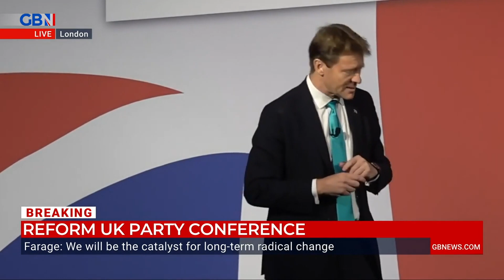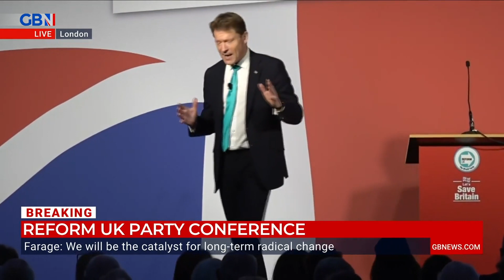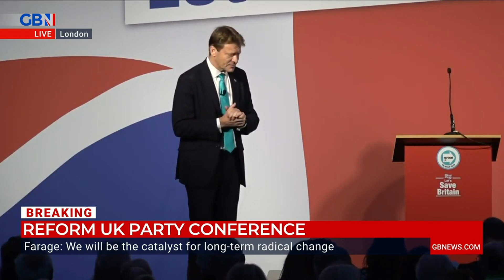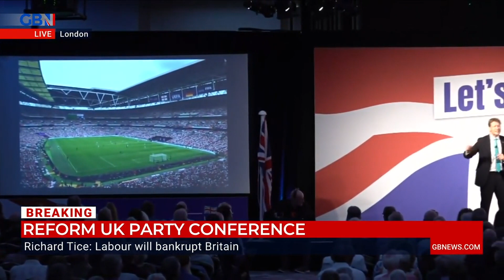Richard Tice: 'Labour will bankrupt Britain!'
Richard Tice speaks at the Reform UK Party Conference and says Britain is in a 'shocking state'.